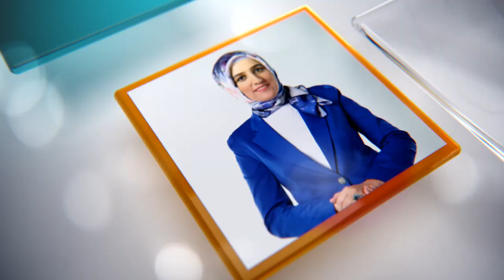Yeniden Konuşalım 1. Bölüm | 27.04.2019 FULL BÖLÜM İZLE!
Çocuklar her toplumun en küçük en sevimli bireyleri... Onları topluma kazandırmak da hepimizin görevi... Ama tabii en büyük görevde anneler ve babalara düşüyor...

O halde hep birlikte “Çocuk nasıl yetiştirilmeli?” konu başlığının altındaki sorularımıza cevap arayalım ve tabii bunun için de uzmanlarımıza danışalım istiyoruz...

Programın ilk bölüm konukları; ÇOCUK GELİŞİM UZMANI ve OYUN TERAPİSTİ ÖZGE SELÇUK BOZKURT ile başarılı oyunculuğunun yanı sıra anneliğiyle de takdir edilen sevgili AKASYA ASILTÜRKMEN 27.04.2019 saat 09:45’de bizlerle olacak..